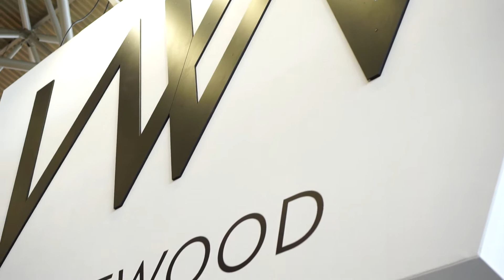6 juni 2019, 3de en laatste dag van de Provada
It's a wrap, Provada 2019 zit erop! Het was een homecoming feest van ontmoetingen, herkenning, gezelligheid, kennis en business delen. Dank allemaal, tot gauw bij Sociëteit Vastgoed!